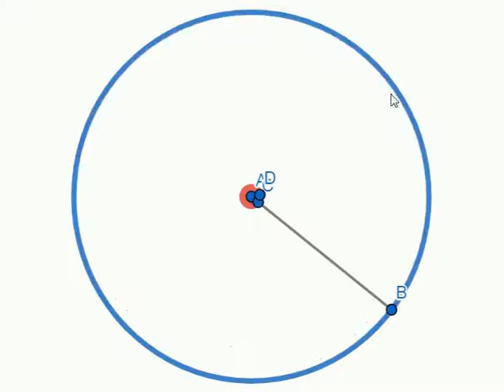Circular Disc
About 4IITEENS
Welcome to 4IITEENS, the premier destination for competitive exams coaching; effectively leading students on their journey to success. We provide students the best tools and guidance for growth, by nurturing their individual strengths and making them confident and self-reliant, taking them one step closer to their chosen career paths.

With the top three academicians of Mathematics, Physics and Chemistry uniting to form an excellent core team, we ensure simplified, systematic and sustainable coaching for every IITJEE aspirant.

We are part of a diversified business house with interests in Healthcare, Education & Property development giving us a strong edge to emerge as front runners.

We believe in setting high goals and achieving them with hard work and passion. Welcome aboard this prestigious institute, where we join forces to provide the best NEET, IIT JEE MAINS and IIT JEE ADVANCED coaching enabling students to achieve concrete results.

Objective
Our objective is to instill confidence and work as a team in building a great future with a better understanding of Science & Math. The earlier the students starts their preparation, the better their performance. We aim to achieve this by Enabling students to get a better grasp on the foundation concepts in Mathematics, Physics & Chemistry.
Providing unique training tools for the betterment of every student
Encouraging students to look beyond the textbook and expand their knowledge base
Grooming the students' reasoning, communication and speed math skills
Equipping young students with a solid foundation by the time they reach class IX, giving them an edge over the competition
Training students not just for IITJEE but other entrance(competitive) exams like NTSE, Science & Math Olympiads,NSEJS,IMO,INCHO,INPHO,IAO,PreRMO,SAT,INMO ,ICO,IPHOand more.

Our 4 Pillars At 4IITEENS
The best teachers, like the best leaders, have an uncanny ability to step up and become liberating forces in every student’s lives. Likewise our trio Natarajan Ponnusamy, Samaresh Mondal and Subba Rao bring complete understanding of the subject and arsenal of problem-solving techniques for efficient and effective studying. With multiple years of teaching experience on their side, they help IITJEE aspirants reach their goals.
IITJEE
4IITeens is a prestigious academy that strengthens the capabilities of students allowing them to excel in IIT JEE examinations. The education system is India is varied through many curriculums, mediums that the student has to cope-up with, which in turn burdens the student forcing them to work hard.
4IITeens is a prestigious academy that strengthens the capabilities of students allowing them to excel in IIT JEE examinations. The education system is India is varied through many curriculums, mediums that the student has to cope-up with, which in turn burdens the student forcing them to work hard.
KVPY
Kishore Vaigyanik Protsahan Yojana (KVPY) is a scholarship program funded by the Department of Science and Technology of the Government of India, aimed at encouraging students to take up research careers in the areas of basic sciences, engineering and medicine.
Olympiad
Olympiads are an amazing way to test the student’s proficiency and understanding several subjects. Academic competition is on the rise and preparing them in advance for it helps.
Olympiad examinations identify the potential students possess to compete with the rising competition.